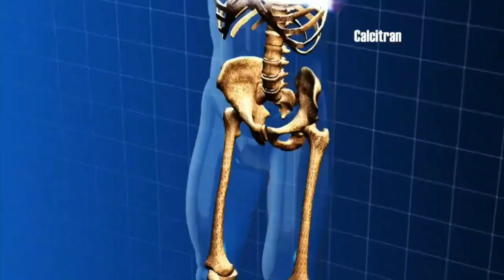Como seria o encerramento de Fina estanpa em 2019 na globo no Vale a pena ver de novo